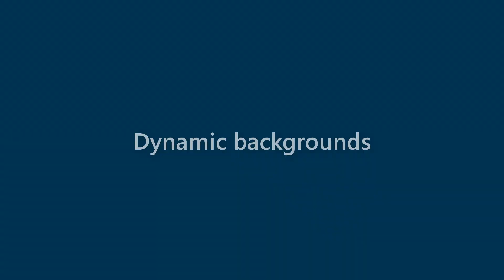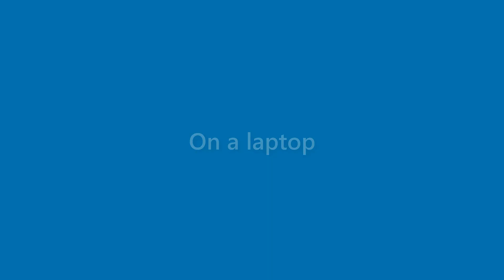Margie Bowman - appearance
Name Look - Margie Bowman - appearance. In this video we present "Margie Bowman" name look and feel in various scenarios.
This video will cover:
How does "Margie Bowman" look as a personal letterhead?
How does "Margie Bowman" look on a business card?
How does "Margie Bowman" look on a computer/laptop screen?
How does "Margie Bowman" look with different background colors?
How does "Margie Bowman" look with various fonts?